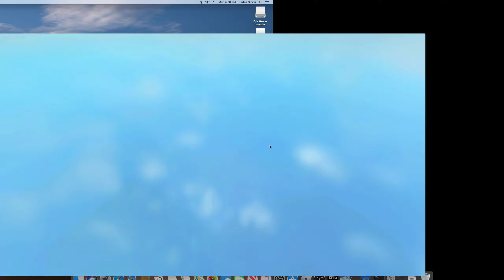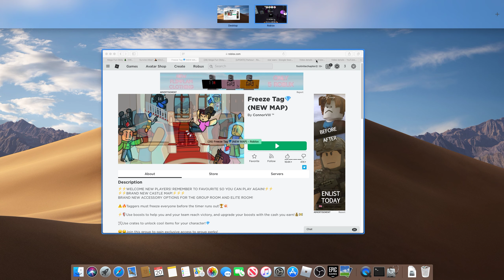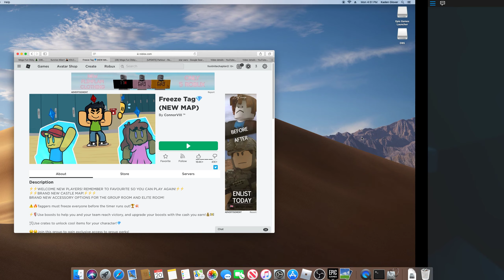roblox part 2